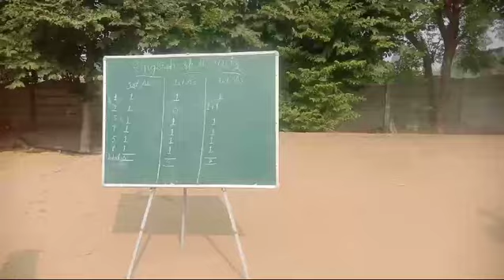Quiz of English spells.... 1St class students... Aravali modern school 🏫